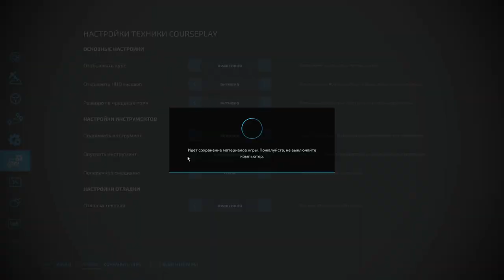FS22 - Erlengrat #6 - Mowing grass, wrapping 70 silage bales with GÖWEIL G5020 wrapper [TIME-LAPSE]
Walkthrough of Farming Simulator 2022 Game